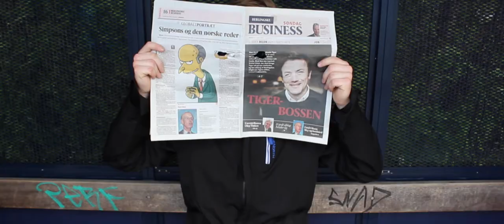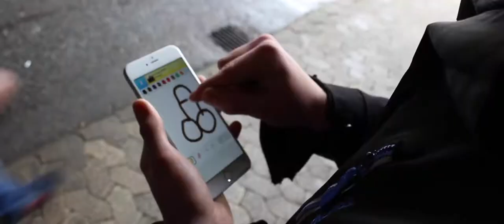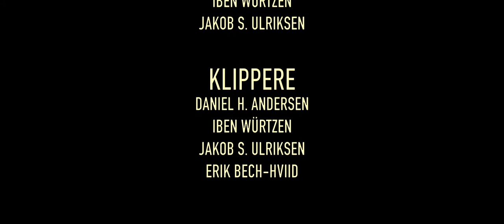The Corny Action Movie | ColdToiletPaper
En kortfilm der gør det sejt at være corny.

Filmet på og omkring Borupgaard Gymnasium.